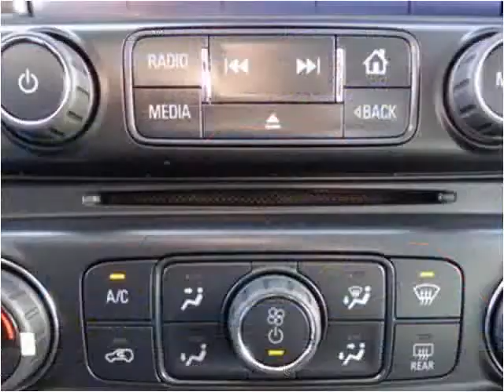2015 GMC Sierra New Cars Sheridan WY